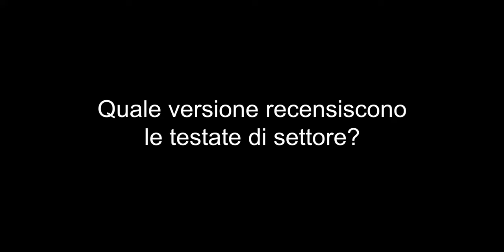Assassin's Creed Odyssey È UNA FARSA !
Un confronto con un caro amico fresco possessore di Assassins' Creed Odyssey Medusa Edition mi ha dato l'occasione di fermarmi a riflettere sulle discrepanze fra versioni elite e standard. Tra microtransazioni e necessità di grind furioso siamo davvero al cospetto di due esperienze totalmente differenti; differenze che pesano sul portafogli dei videogiocatori a cui non bastano più 60€ al D1 per avere un videogioco confezionato come si deve. .Ed in tutto questo, le review della stampa di settore sono ancora credibili?. CONTINUA... ►GUARDA IL VIDEO !!! _ _ _ _ _ _ _ _ _ _ _ _ _ _ _ _ _ _ _ _ _ _ _ _ _ _ _ _ _ _ _ _ _ _ _ _ _ _ _ _ _ _